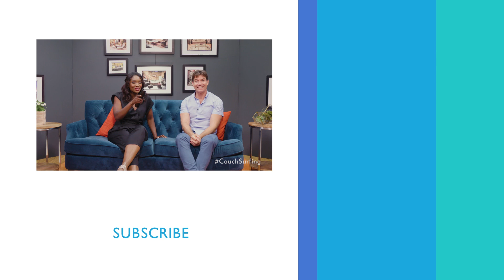Jerry O'Connell Dishes On Jerry Maguire, Stand By Me & More (FULL) | PeopleTV | Entertainment Weekly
Actor, TV Personality, and all around nice guy Jerry O’Connell has a seat on our couch, and surfs down memory lane with projects including Stand By Me, Jerry Maguire, Mariah Carey’s ‘Heartbreaker’ Video, and his new show Carter.